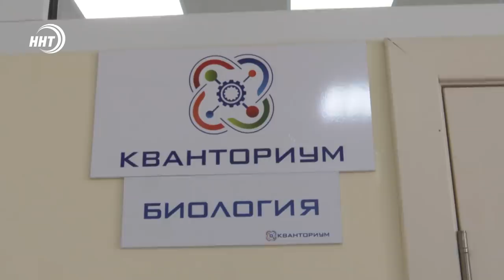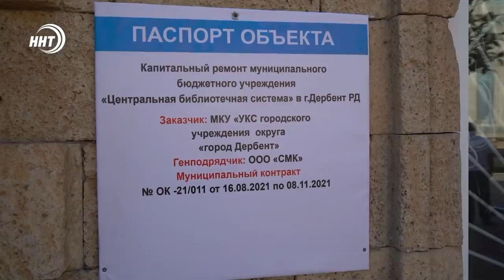Новости Дагестана за 24 сентября 2021 года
1. Размытые дороги. Несколько районов республики пострадало от проливных дождей.
2. Подготовка детей по 6 инженерным направлениям. В Махачкале открылся первый технопарк на базе средней школы «Кванториум».
3. 60 дагестанских спортсменов участвуют в фестивале культуры и спорта народов Юга России в Крыму.